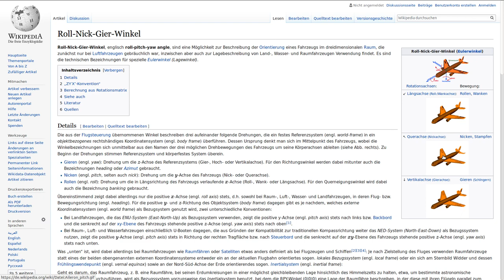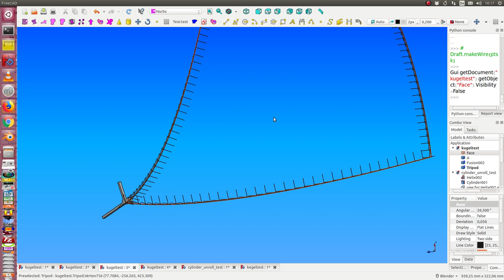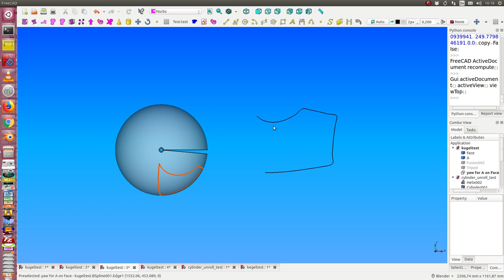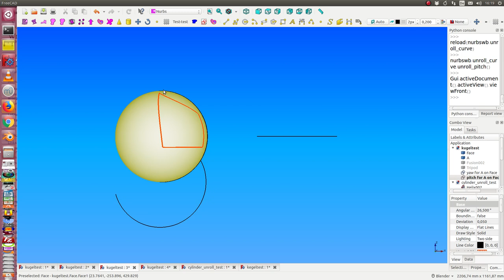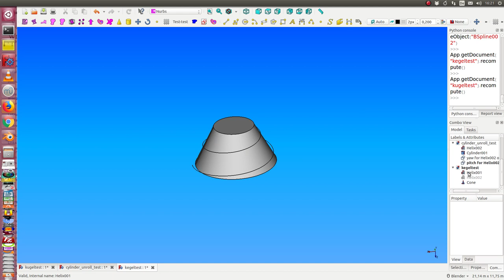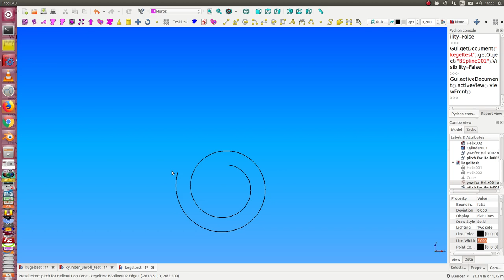Abwicklung von Kurven für Papiermodelle